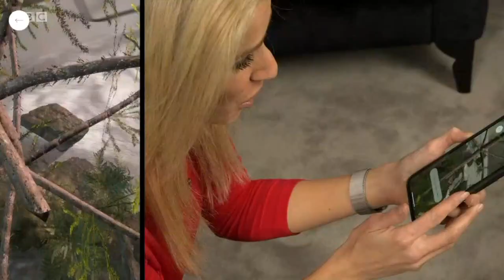Lara Lewington - BBC Click 6th March 2021